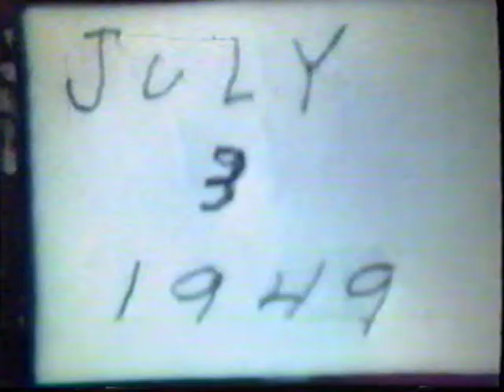Child July 3, 1949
Here a child is playing in the bathtub.